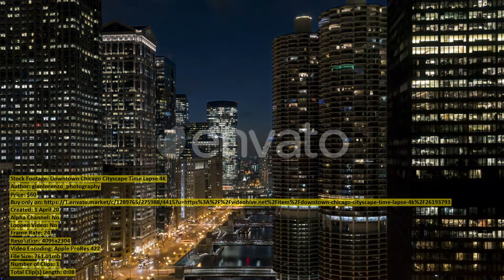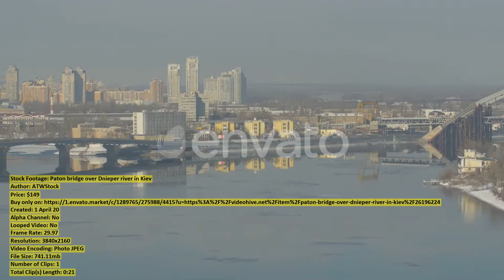Flight Over Hitchhiker Tourist Walking | Stock Footage + Mega Pack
00:00 Flight Over Hitchhiker... item 26194219 - Download
00:15 Downtown Chicago Cityscape... item 26193793 - Download
00:23 Scientist Studying Sample... item 26194251 - Download
00:35 Empty Laboratory with... item 26194254 - Download
00:49 Artisan Making Flower... item 26193789 - Download
01:10 Pan right of... item 26196751 - Download
01:35 Paton bridge over... item 26196224 - Download
01:56 Aerial view of... item 26196714 - Download
02:10 Aerial view of... item 26196722 - Download
02:24 Woman Talking on... item 26193633 - Download
02:31 The rocky coast... item 26196179 - Download
02:43 An island with... item 26196167 - Download
02:58 Sunset to Night... item 26193723 - Download
03:19 Woman Weaving Braid... item 26193665 - Download
03:34 Sales Representative in... item 26193630 - Download
03:49 Scientist Studying Sample... item 26194221 - Download
04:05 Scientist Studying Plant... item 26194226 - Download
04:19 Good looking Craftswoman... item 26194225 - Download
04:28 Scientist Studying Sample... item 26194240 - Download
04:39 Professor and Student... item 26194239 - Download